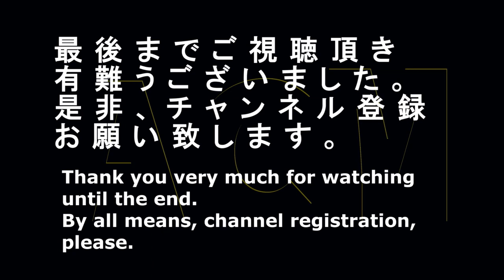「森星」の美ボディが眩しい！！「資生堂」のＣＭ "Mori Hikari" but it's dazzling! Commercial of "ANESSA"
大人気モデル「森星」の美ボディが眩しい！！楽曲は小袋成彬の「RIRI KEIJU」です。資生堂「アネッサ」のＣＭです。
A beautiful body of a very popular model "Mori Hikari" is dazzling! Music is "RIRI KEIJU" of Obukuro Nariaki. A commercial of Shiseido "ANESSA".